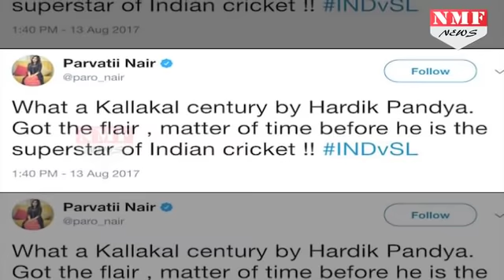इस South Actress का आया Hardik Pandya पर दिल, Twitter पर किया ये Tweet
Hardik Pandya is becoming a new sensation of Indian cricket, in his shorter career he is achieving big milestone day by day. This stylish player has a big list of female fan including some of Bollywood Divas. South actresses recently join this list by tweeting about Pandya’s inning against Srilanka.

Story:-Bharat
Edit:-Pardeep Tomar

इस बात में कोई शक नहीं कि हार्दिक pandya इस वक़्त टीम के नए सुपरस्टार हैं. अपने बहुत छोटे से करियर में उन्होंने काफी नाम बना लिया है. पहले t20 फिर ODI और अब टेस्ट में अपनी जगह पक्की कर चुके pandya ने तीनो ही फॉर्मेट में खुद को साबित कर दिया है. champions ट्राफी में पाकिस्तानी की धुलाई करने वाले pandya की fan following तभी से शुरू हुई.